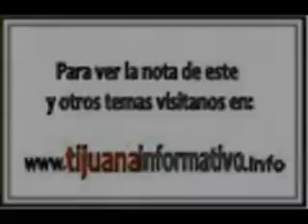ENSENADA ESTA EN PROCESO DE SUPERACION: ALCALDE